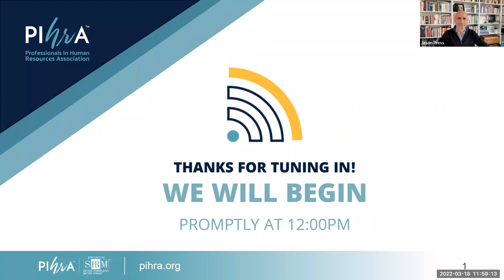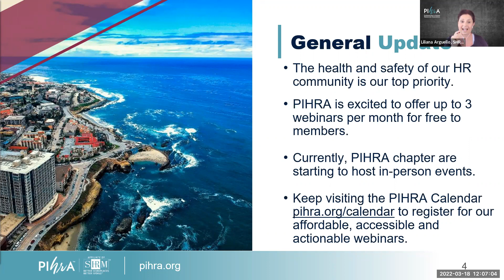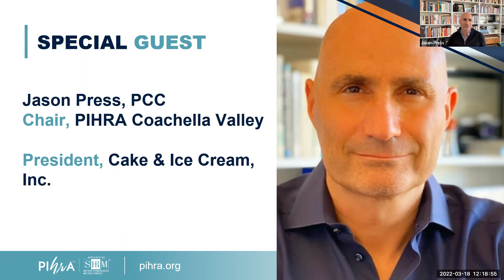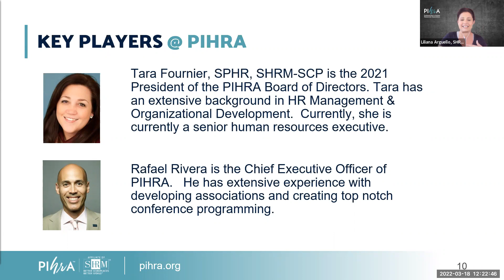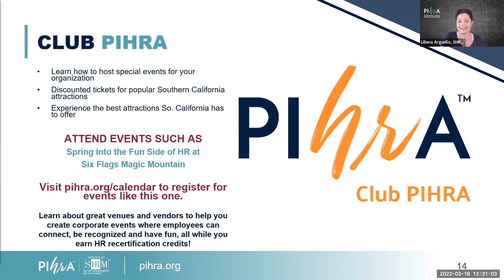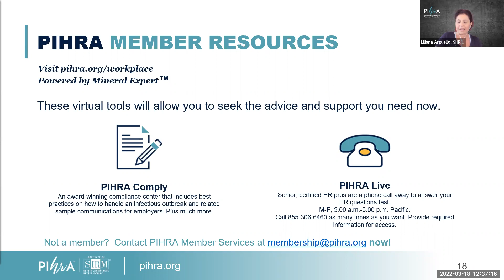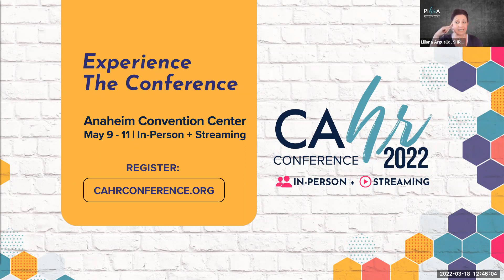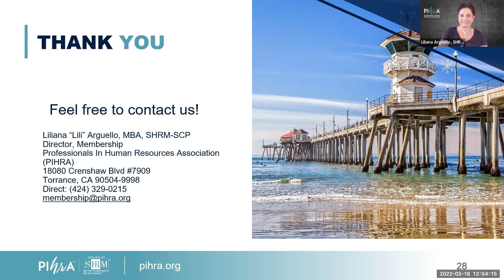PIHRA Member Orientation - March 18, 2022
The PIHRA member orientation is a 60-minute long presentation. The goal of the session is to provide information to new and current members to help them get the most out of their membership.

This month, we were delighted to have Jason Press, Chair for PIHRA Coachella Valley and President, Cake & Ice Cream, Inc.